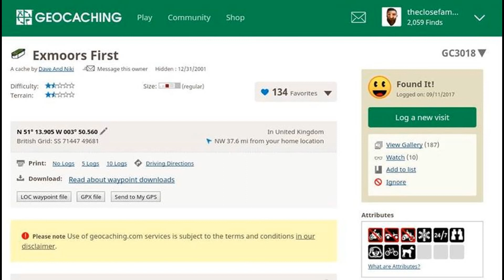GeoChallenge Sept 17- Find a Golden Oldie Cache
The oldest geocache in Devon (Exmoors First) placed 31/12/2001.